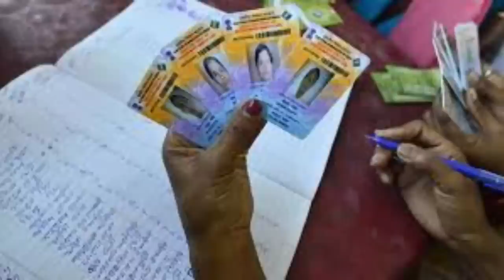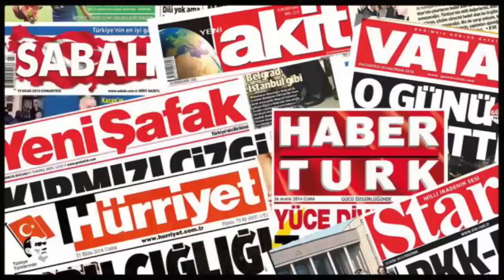[08/01/2019] Daily Latest Video News